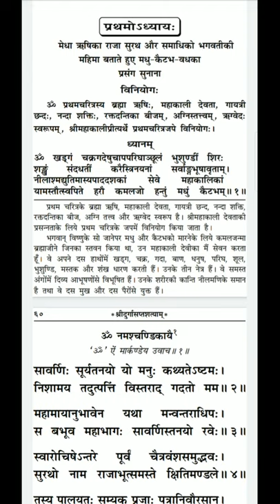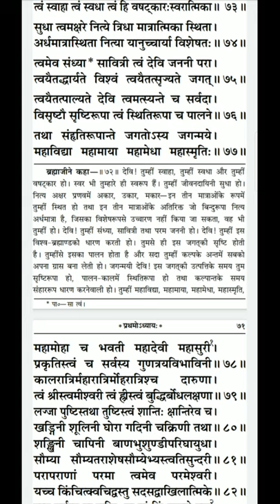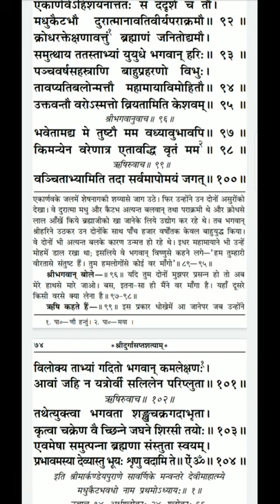श्री दुर्गा सप्तशती पाठ | प्रथम अध्याय